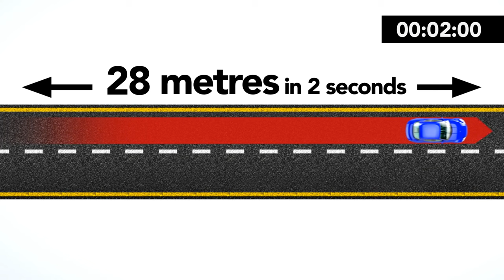2 Seconds To Kill? (Tying shoelaces in 2 seconds)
The dangers of driver distractions, even for 2 seconds, are illustrated through this YouTube video clip showing shoelaces being tied in just 2 seconds.
The consequences of this innocuous YouTube video in the car environment are demonstrated, showing that 'Driver distractions can be lethal'